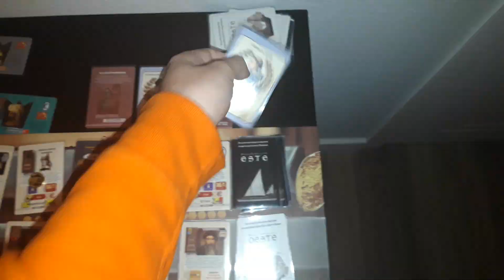PAX RENAISSANCE - PARTIDA DE EJEMPLO - T11.2. MARCHIONNI #11 Y VICTORIA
1ª acción: Compra un Cometa (Excomunión del Cometa Halley) por un florín. El Cometa se descarta de inmediato (no va a la mano así que podría comprarse incluso con dos cartas en la mano) y se activa una Victoria. Marchionni elige activar la Victoria Santa.

2ª acción: Reclama la Victoria Santa.

DETERMINACIÓN DE LA RELIGIÓN SUPREMA

La Religión Suprema deben cumplir LAS DOS condiciones siguientes:

Condición 1: Más Obispos o Clérigos (alfiles) que las otras dos Religiones juntas.

• Obispos Católicos: Ninguno.
• Obispos Protestantes: Ninguno.
• Clérigos Musulmanes: Uno.
• CONTEO DE ALFILES: 1 (Musulmán) VS 0 (Católicos + Protestantes).

Condición 2: Más piezas de su color en sus Teocracias que las otras dos Religiones juntas.

• Teocracias Católicas: Estados Pontificios (contiene una Fortaleza Católica).

• Teocracias Protestantes: Ninguna.

• Teocracias Musulmanas: Hungría (contiene dos Caballeros Musulmanes), Bizancio (contiene un Caballero Musulmán), Mamelucos (contiene dos Fortalezas Musulmanas).

• CONTEO DE PIEZAS EN TEOCRACIAS CORRESPONDIENTES: 5 (Musulmanes) VS 1 (Católicos + Protestantes).

El Islam cumple las dos condiciones, por lo que se declara Religión Suprema.

COMPROBACIÓN DE LA VICTORIA

Condición a Cumplir: Un Prestigio de la Religión Suprema más que cualquier rival.

En este caso Marchionni debe tener al menos un Prestigio Islámico más que cualquier rival:

• Prestigios Islámicos de Fugger: Ninguno.
• Prestigios Islámicos de Marchionni: Dos.
• Prestigios Islámicos de Médici: Ninguno.

Por tanto, Marchionni consigue la Victoria Santa y gana la partida.

COMENTARIOS AL FINAL DE LA PARTIDA

- Sobre la Religión Suprema: Hay que tener en cuenta que la Religión Suprema no se establece al final de la partida, sino que cambiará constantemente durante la misma. Además de las Guerras Religiosas y de la colocación de alfiles, las Conspiraciones pueden afectar a la Religión Suprema, ya que una Conspiración exitosa tiene la opción de dar la vuelta a una carta de Mapa que muestre una Teocracia (devolviéndola a su lado Medieval, o cambiando el tipo de Teocracia en el caso del Papado o de los Mamelucos).

- Posibles alternativas de Victoria: Aunque Fugger no supo ver el empate de Prestigios de Ley que tenía con Médici, también rozaba con los dedos la Victoria por Globalización, ya que tiene una abrumadora mayoría de Concesiones sobre el Mapa; le hubiera bastado colocar una Concesión en las fronteras de Castilla para provocar una Votación que, gracias a Miguel Ángel, hubiese ganado, provocando un Cambio de Régimen que le otorgase el control de Castilla/Portugal como Reino y ganando así su Prestigio de Navegación. Claro está, para que esto le hubiese salido bien tendría que haber comprado un Cometa en algún turno anterior o haber seguido forcejeando con Marchionni, alargando la partida hasta poder dar el golpe definitivo.

- Reclamar la Victoria es una acción de las dos disponibles: En este juego es frecuente que alguien olvide este hecho: Comprar un Cometa para activar una Victoria no es lo mismo que Reclamar la Victoria, que constituye una acción separada. Puede ser habitual, sobre todo en las primeras partidas, que en su turno alguien emplee su primera acción a conveniencia (bajar carta para colocar Agentes o desatar un Ahora o nunca, realizar Ops., etc.) para posicionarse en una Victoria; que emplee su segunda acción en comprar un Cometa para activar la Victoria a la que aspira... Y que, acto seguido, se de cuenta de que le falta una acción, por lo que deberá esperar toda una ronda a que le vuelva el turno y pueda reclamar la Victoria, claro está, si es que sus compañeros no le han arrebatado la posibilidad de ganar. Nunca debe olvidarse que Reclamar la Victoria es una acción por sí misma.

Pues esto ha dado de sí la partida de ejemplo al Pax Renaissance. He disfrutado mucho con ella y me ha servido para asentar los conceptos de este enormérrimo juego; al principio uno puede sentirse abrumado pero es increíble como van encajando las piezas a medida que se juega la partida. Además, la narrativa que forma es muy rica y elaborada, y si los jugadores son aficionados a la historia disfrutarán lo indecible.

Por mi parte poco más, espero que os hayan gustado los vídeos y que os hayan animado a acercaros a este juego; para cualquier duda o sugerencia los comentarios estarán disponibles.